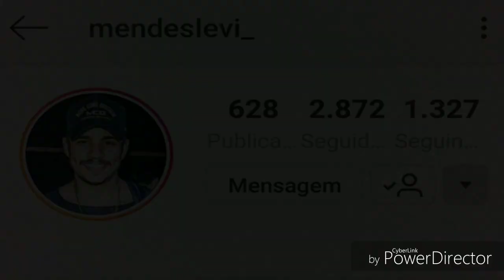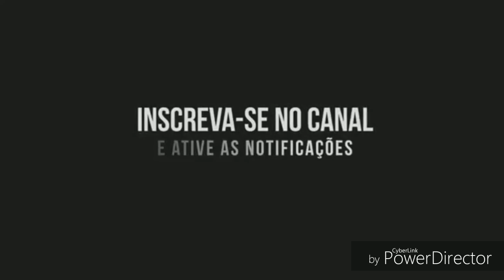LEVI MENDES | FORRÓ NO BAIXO | FELIPÃO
Pois deixe o seu like, comente e compartilhe. Tmj 🤝